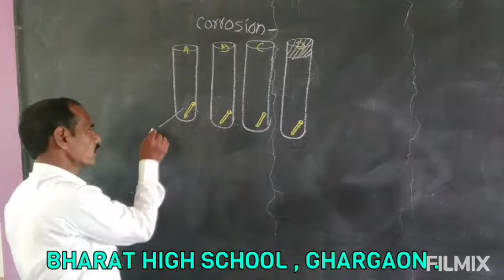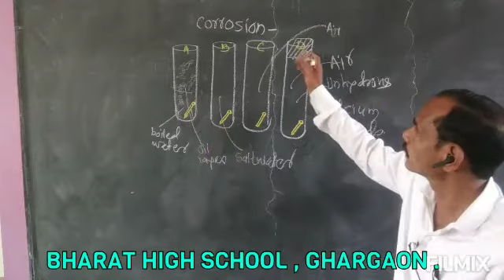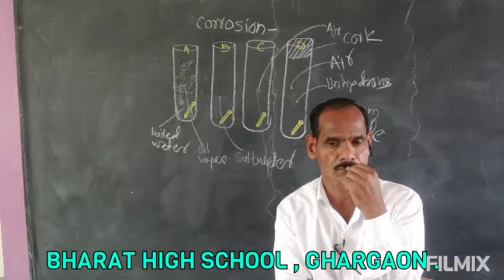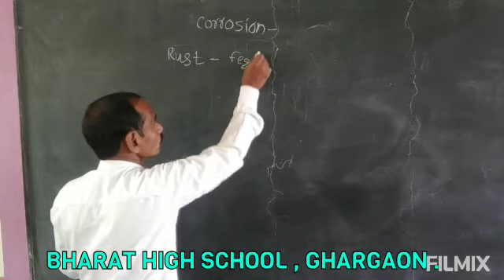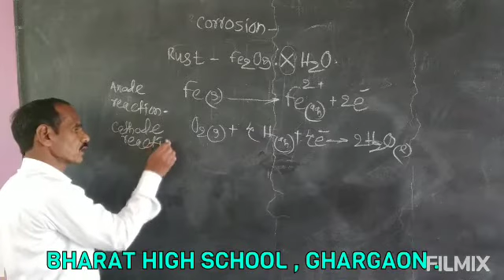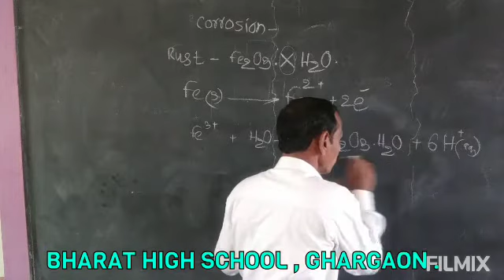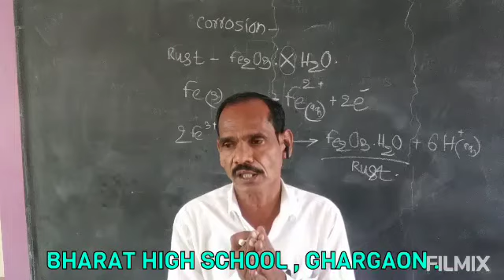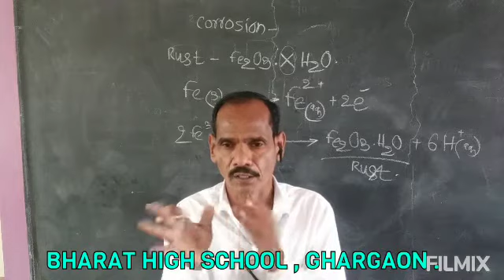Std 10 th Science & Technology Part - 01, 03 Chemical reactions & Equations Part 16 By Pisal Sir .